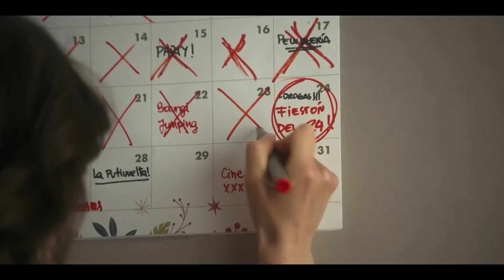Одной ногой в могиле / Casi muerta 2023 трейлер